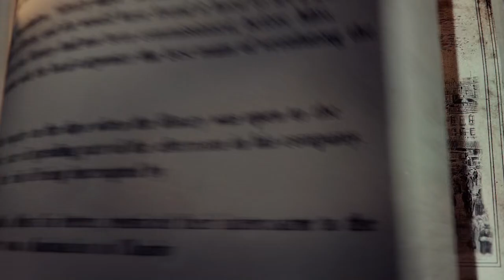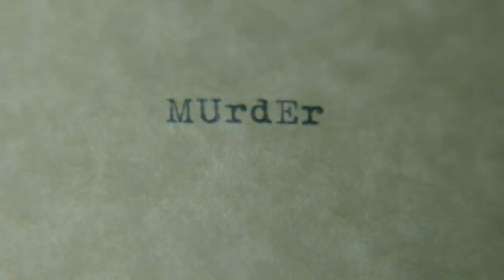Crimson Peak 2015 Extras - A Primer on Gothic Romance